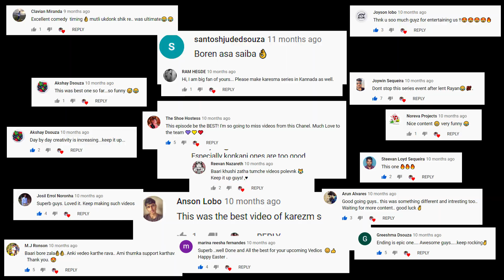Karezm (ಕರೆಜ್ಮ್ )S2 Promo | Konkani Mini Series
Karezm (ಕರೆಜ್ಮ್ )S2 Promo | A Konkani Mini Series

After successful Season 1 and people wanting for more Episodes here we are back ones again to entertain you all 😍.

Written by Rayan Magneto
DOP  by DJ Prem

Featuring
Kelvin
Joel Rodriguez
Rayan Magneto